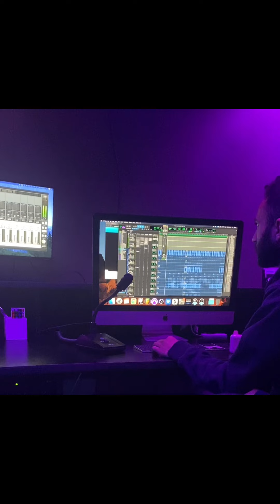Recording 3 new singles at IDLabs in Pittsburgh Jackie Carson